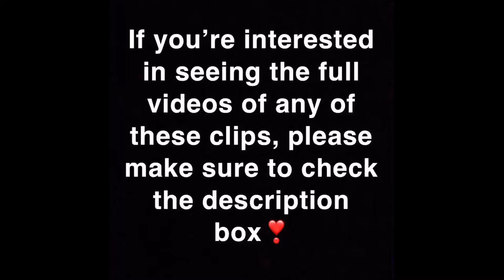Cute Animals | Surf the Web With Me | (3)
Hello everyone! Here are a couple of clips from videos that I saw while surfing the internet! I hope everyone is keeping safe.